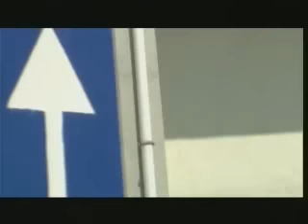Γιώργος Νταλάρας - Θα περιμένω εδώ | Giorgos Ntalaras - Tha perimeno edo - Official Video Clip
Γιώργος Νταλάρας - Θα περιμένω εδώ |
Giorgos Ntalaras - Tha perimeno edo - Official Video Clip

Κοιτάζω στο λιμάνι τον κόσμο που περνά
μακριά το βλέμμα φτάνει,
δεν είσαι πουθενά
δεν έχει θαύματα αυτό το καλοκαίρι
αν έχει θαύματα, μπροστά μου να σε φέρει.

Θα περιμένω εδώ, εδώ στο κύμα επάνω
αν το θέλεις μπορεί να σωθώ, ή μπορεί να πεθάνω
να κερδίζω είχα μάθει εγώ, μα απόψε σε χάνω
Θα περιμένω εδώ.

Στα πρόσωπα του κόσμου, κοιτάζω να σε βρω
πώς είσαι ο άνθρωπος μου, αφού δεν είσαι εδώ;
κι αν έχει θαύματα, μπροστά μου να σε φέρει.

Θα περιμένω εδώ.